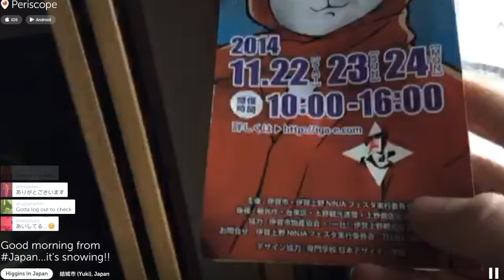Snow Day Periscope From Japan 1-18-2016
I answer questions about Japan from people on Periscope!

Links to other things I do!